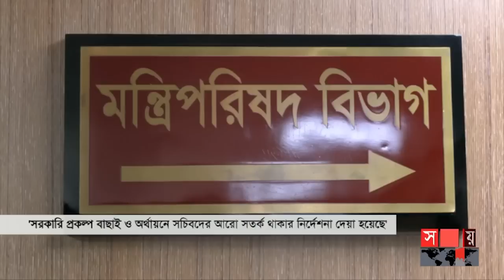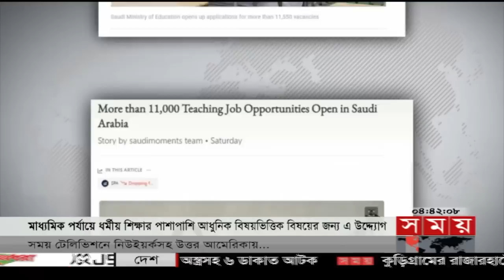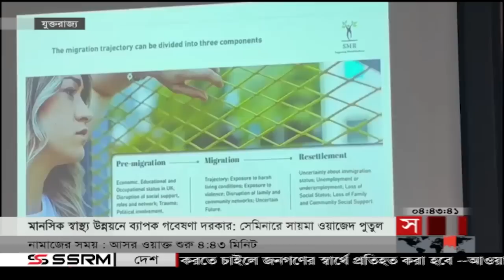Exclusive:বিরতিহীন সারাদিনের শীর্ষ সংবাদ | ২৪ জুলাই ২০২৩ | Top News of The Day | Somoy TV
শীর্ষ সংবাদ
১. সাগরের বুক চিরে আকাশ পানে ছুটে চলা। কক্সবাজারে দৃশ্যমান দেশের সবচেয়ে বড় রানওয়ে। চলতি বছরেই উদ্বোধনের আশা। চট্টগ্রামে অক্টোবরে চালু এলিভেটেড এক্সপ্রেসওয়ে।

২. রাজধানীর বাইরে প্রতিদিনই বাড়ছে ডেঙ্গু রোগী। বেশিরভাগই কম বয়সী। বাড়ছে উদ্বেগ। প্রতিরোধে নড়েচড়ে বসেছে প্রশাসন।

৩. আগুন নেভাতে যাওয়ার পথে নারায়ণগঞ্জে হঠাৎ অসুস্থ ফায়ার সার্ভিসের গাড়ির চালক। নিয়ন্ত্রণ হারিয়ে ত্রিমুখী সংঘর্ষে নিহত ৩। গাড়ির চাকা পিষ্ঠ হয়ে পথচারীর মৃত্যু।

৪. টিসিবির পণ্য নিতে ট্রাক সেলে শত শত মানুষের ভিড়। অব্যবস্থাপনার অভিযোগ থাকলেও কম দামে খাদ্যদ্রব্য পেয়ে খুশি নিম্ন আয়ের মানুষ।

৫.৬৫ দিনের নিষেধাজ্ঞা শেষে সাগরে মাছ শিকারে জেলেরা। প্রথম দিনই ঝাঁকে ঝাঁকে ধরা পড়ছে ইলিশ। সামনে আরও বাড়বে সরবরাহ। ক্ষতি পুষিয়ে নেয়ার আশা।

Somoy TV: t.ly/Se1z
Somoy TV Bulletin: t.ly/iqIq
Somoy Entertainment: t.ly/3dWC
Somoy Sports: t.ly/iASp
SOMOY TV ISLAMIC: t.ly/zU6a

Somoynews.tv: t.ly/Y7ab
খেলার সময়: t.ly/xJ5H
সময়ের গল্প: t.ly/EW3M
এ সময়ের বাণিজ্য : t.ly/m3ir

Groups:
Somoy TV (Official)✅: t.ly/ajiO
Somoy Entertainment✅: t.ly/8CLh
Somoy Business✅: t.ly/4xaJ